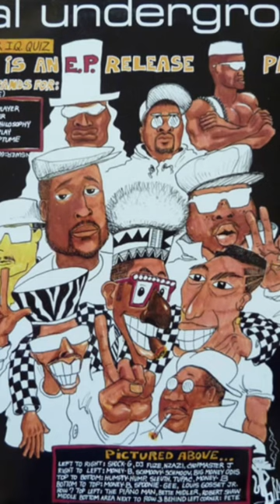Digital Underground - Same Song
Music

SONG Same Song

ARTIST Digital Underground

ALBUM This is an E.P. Release

LICENSES
Reservoir Media Management (Label) (on behalf of Tommy Boy Music,
LLC); Abramus Digital, BMI - Broadcast Music Inc., LatinAutorPerf, AMRA
BR, UMPI, AMRA, UMPG Publishing, Tangible Medium Publishing, ASCAP,
LatinAutor - Warner Chappell, CMRRA, ModernWorksPub, and 8 Music
Rights Societies